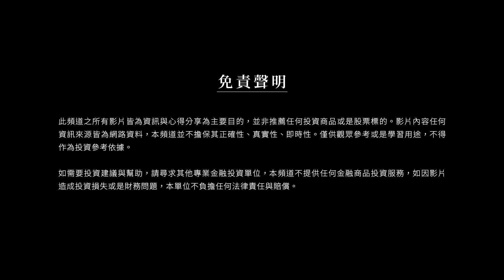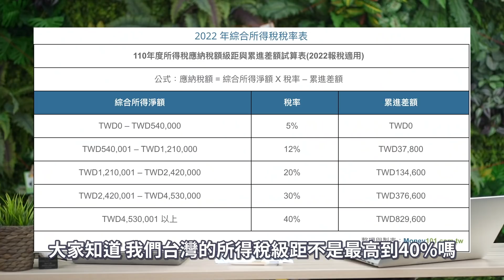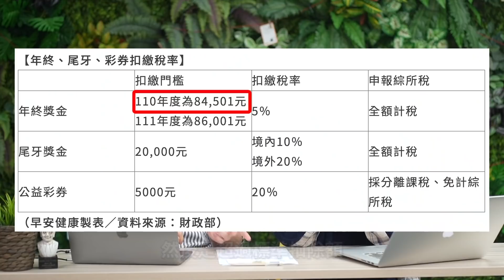【新手理財】年終獎金領得多不是重點 多數人不會注意___的問題！加碼分享存下更多錢的秘密 留住的錢才是你的錢！@-TVictor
00:00 開場分享年終獎金
00:36 一般人理財最大的盲點是＿＿＿！
01:29 Victor的年終獎金規劃 (竟然有10%是加強＿＿＿！)
02:40 Peggie的年終獎金規劃 (竟然有20%是要＿＿＿用！)
04:50 領到大筆年終獎金公司有可能預扣5%以及二代健保補充保費
05:37 分享存下更多錢的秘密！
07:24 想讓自己存下更多錢歡迎來美股價值投資分享會喔！
👉連結報名： (🙋‍♀️實體與線上分享會同步開放喔🙋‍♂️)
不用羨慕別人年終領多少
怎麼運用這筆錢創造更多財富才是重點！
一般人理財很少想到『繳稅』這件事
我們領的薪水獎金都是『稅前』
所以要記得提早規劃以免手忙腳亂喔～
【 股神巴菲特致富真相！？原來是靠它啊！
📍３小時帶你踏出學習投資的第一步